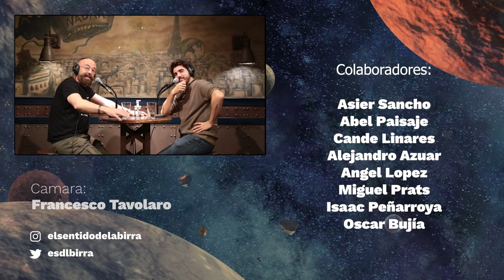Goyo Jiménez - ESDLB con Ricardo Moya #125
Goyo Jiménez es un humorista, actor, presentador y director. tiene más de 20 monólogos escritos, y ha grabado algunos de ellos en Comedy Central y El Club De La Comedia. Ha presentado el programa Órbita Laica, ha actuado en películas como El Pregón o Ni De Coña y ha colaborado con programas como La Hora De Jose Mota, Zapeando o La Hora Chanante.